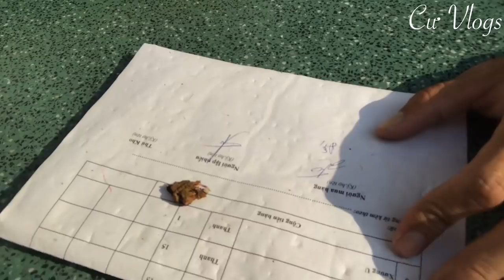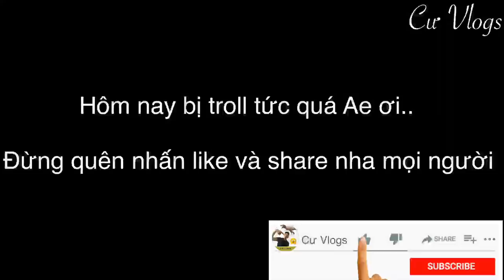Anh Sơn Rủ Thêm A/E Troll - Điếu Thuốc Có Hương Vị Lạ ??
🔰 Chào mừng Bạn đã đến với kênh Cư Vlogs.
 Hôm nay mình bị mấy ông Anh Troll tức lắm các Bạn, mình cay cú quá các Bạn ơi..hihi.. Nếu thấy video hay và yêu mến 4 Anh Em mình, các bạn hãy để lại 1 lượt like và share. Còn tốt hơn nữa có thể bấm vào nút đăng kí và bấm vào cái chuông để nhận được những video mới nhất nhé!
Cảm ơn các bạn đã đăng kí và theo dõi!
© Bản quyền thuộc về Cư Vlogs
© Copyright by Cư Vlogs Channel ☞ Do not Reup